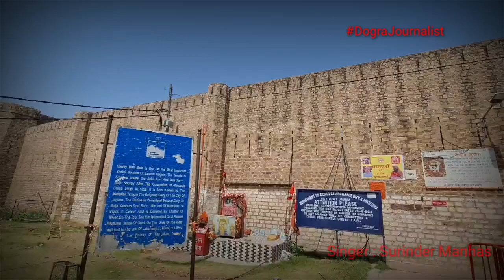जम्मू का सबसे पुराना मंदिर ।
माता रानी के नवरात्रों की सबको शुभकामनाएं ।
चलो चले माता काली के दरबार ।